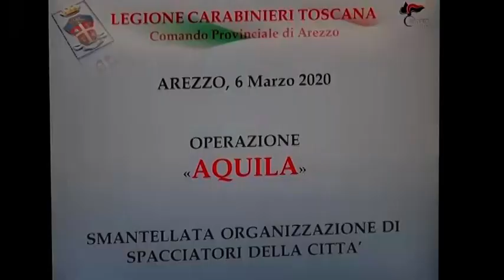Operazione "Aquila". Era scappato alla cattura ad Arezzo, preso in Inghilterra